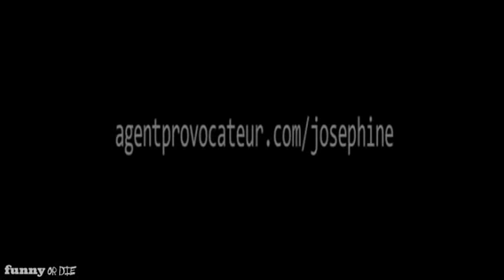Mark Ronson's Girlfriend - Josephine de la Baume - Agent Provocateur Claim from axelk2.flv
Mark Ronson's Girlfriend - Josephine de la Baume - Agent Provocateur Claim